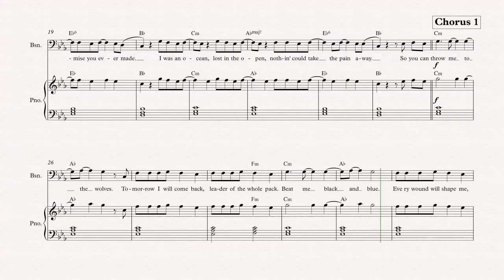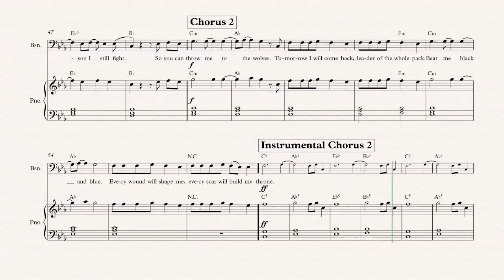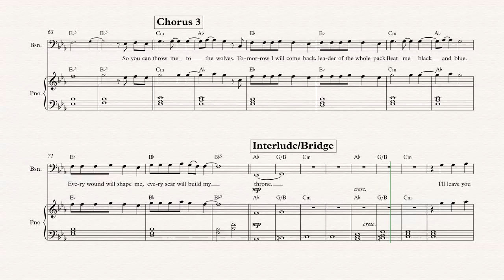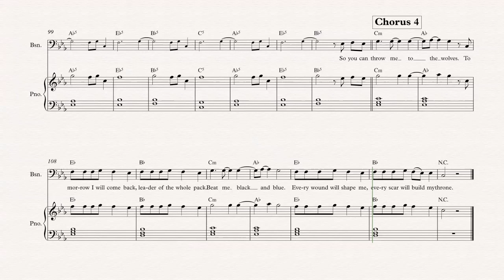Bassoon - Throne - Bring Me The Horizon - Sheet Music, Chords, & Vocals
Bassoon sheet music, chords, and vocals of Throne - Bring Me The Horizon

Learn to play Throne and play along!